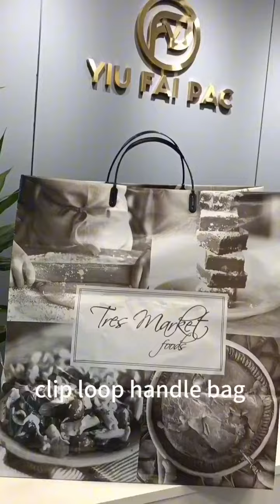Handmade plastic shopping bag from Cambodia with zero tariff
Since 2014 , Yiu Fai Packing has been serving quality plastic bags  to clients around the world, with Production Capacity of up to 9000 MT.